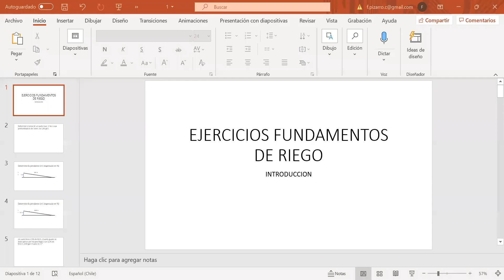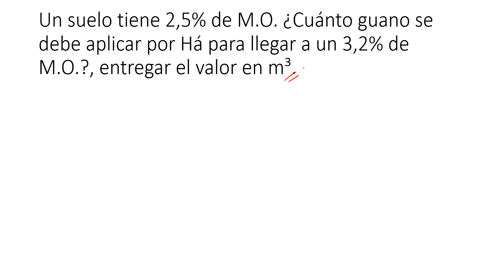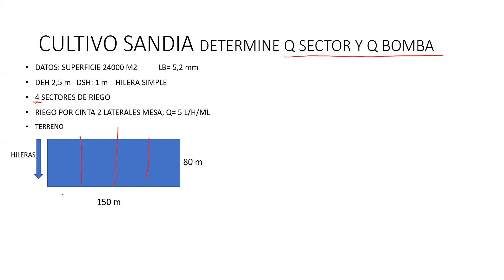EJERCICIOS FUNDAMENTOS DE RIEGO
UNIDAD 1 ADT O HA, PENDIENTE, PESO SUELO, CAUDAL SECTOR CAUDAL BOMBA